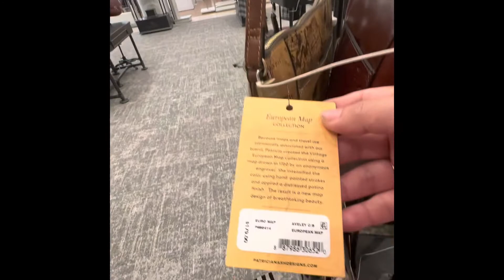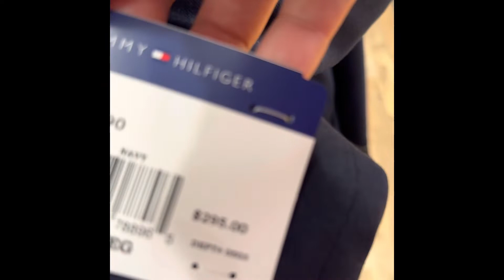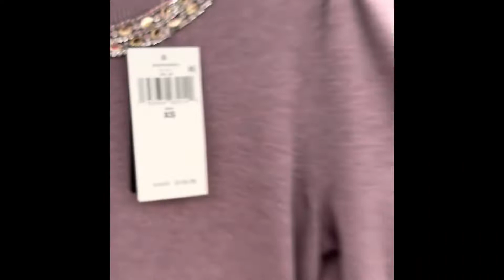Shopping at Macy’s Chicago.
Hi everyone! I am sharing my hobby of videos. Your presence makes me very happy 😊. Wishing you  a great day ahead and may you achieve whatever you have planned for today.